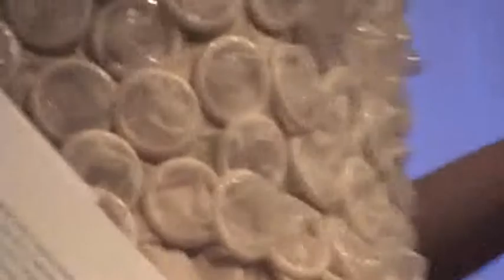8-31-11 Dress/Undress - outro and raffle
Planned Parenthood Columbia Willamette's

Fashion Show Benefit for the Equal Access Fund

  Wednesday, August 31st -- 7 to 11 PM
  Doors at 7 PM, show at 8 PM, dance party to follow
  The Fez Ballroom & Lounge
        316 Southwest 11th Avenue, Portland, OR

Why partner with Planned Parenthood?

Planned Parenthood has a proven track record of packing events with our passionate and community-minded supporters: attendees are on average 25-44 year old professionals, with high levels of education, and incomes in the $25,000 to $65,000 range.  They are climbing their career ladders and are today's leaders and opinion drivers.  When they share their beliefs with peers, why wouldn't you want your business to be part of their conversation?  The 2011 Fashion Show Benefit will attract 300 of our supporters who appreciate the opportunity to support businesses that give to Planned Parenthood.

Fashion Show Benefit

Planned Parenthood is organizing an all-star Fashion Show Benefit that will feature local Portland designers, including such stand-outs as Modi Soondarotok (Idom Designs), Dayna Pinkham (Pinkham Millinery), Natalie Barela and Lucy Rockwell (Midge Loungewear), and others!

Local designers will send their collections down the runway, showing their favorite as well as new pieces.  Our supporters will enjoy beverages, shop the silent auction, and revel in Portland's up and coming fashion scene.  After the show, dance the night away with us at a special dance party!  All proceeds will benefit Planned Parenthood's special patient fund: the Equal Access Fund.

What is the Equal Access Fund?

PPCW is committed to helping low-income lesbian and bisexual women, and trans people access basic reproductive and sexual health care through our Equal Access Fund.  This fund gives all individuals with limited financial resources the same access to free annual exams and Pap tests now accorded only to low-income heterosexual women seeking contraception.  (An annual exam and Pap test could cost up to $370 out of pocket.)  Annual exams are an essential part of preventive reproductive and sexual health care.  Regular access to annual exams has been a major factor in reducing the incidence of, and survival rates from, cervical and breast cancer -- cancers already more prevalent in the LBTQ community.